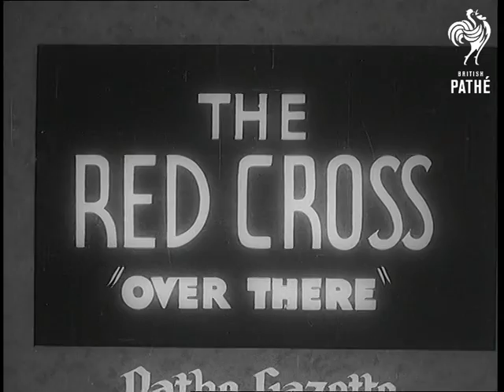The Red Cross Over There (1939)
Full titles read: "THE RED CROSS 'OVER THERE'"

Various shots camouflaged French military Red Cross station and ambulance in a wood in France. M/S French soldier shaving. C/U French soldier smiling. L/S of red cross van covered up in branches.
 FILM ID:1025.27